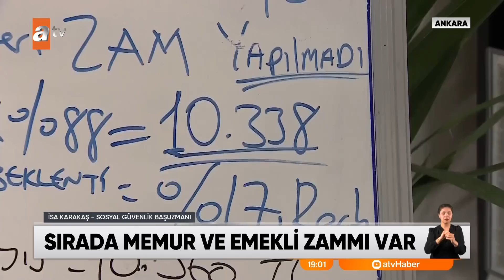Gözler 3 Temmuz'da - atv Ana Haber 26 Haziran 2023